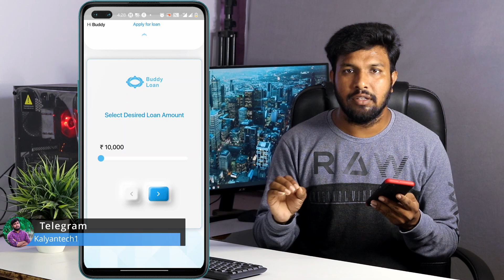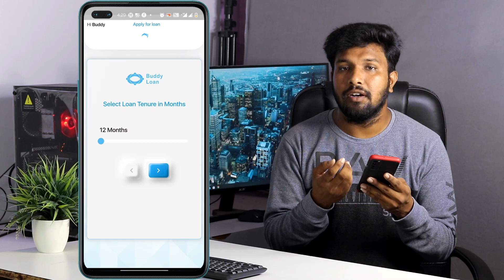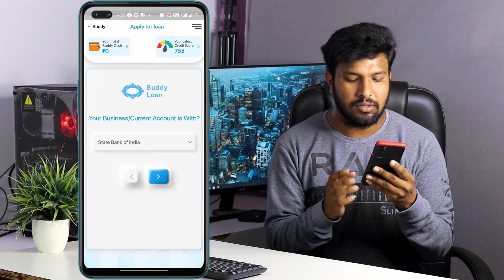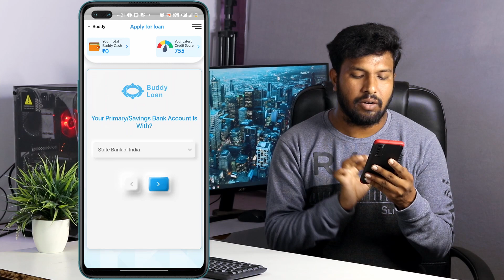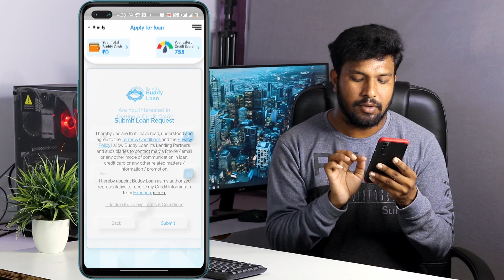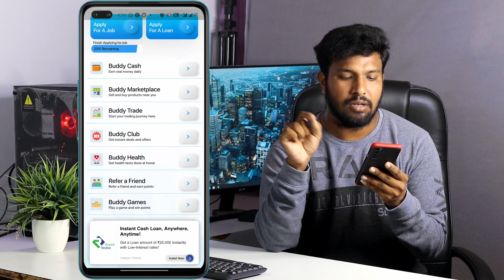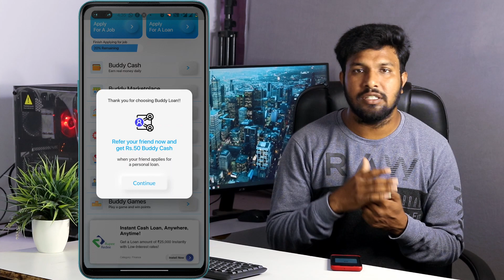Buddy Loan Refer And Earn Telugu | How To Earn Money From Buddy Loan In Telugu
Callme4 : Kalyannani@cm4

Best Budet Gear setup for Yotube :
32 Inch acer Monitor
Canon 80d Camera
50 mm prime lense
wide 10-18 mm lens
1st Main mic zoom H1n
Mic Stand
2nd Boya M1 mic
18-inch ring Light
2. (grey)
3. (white)